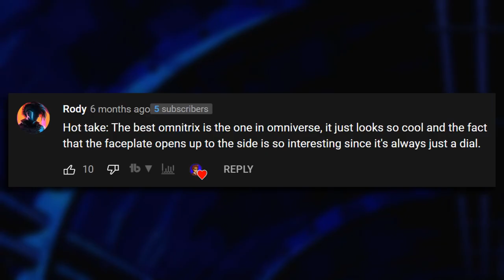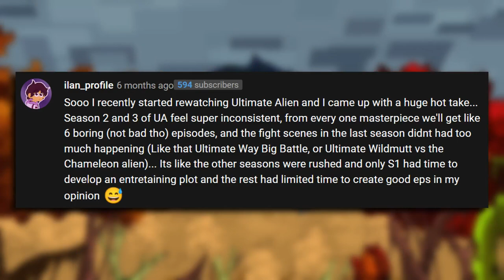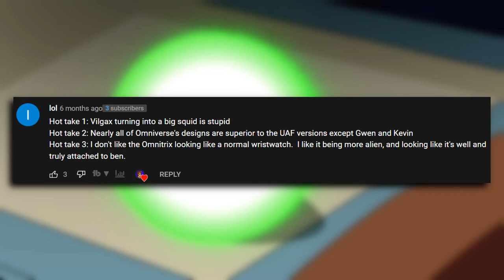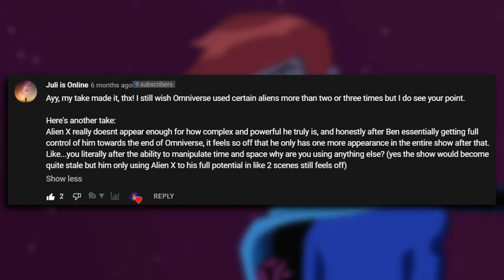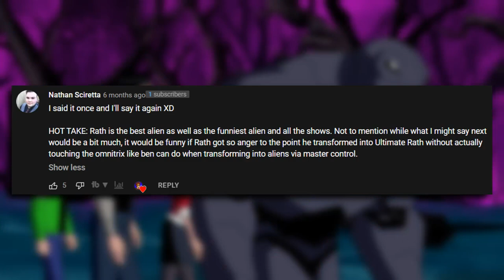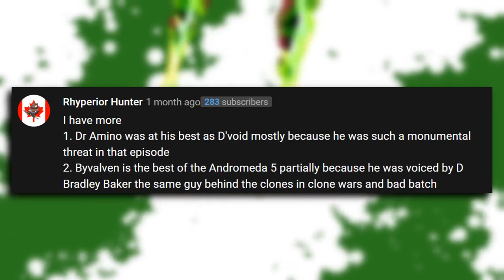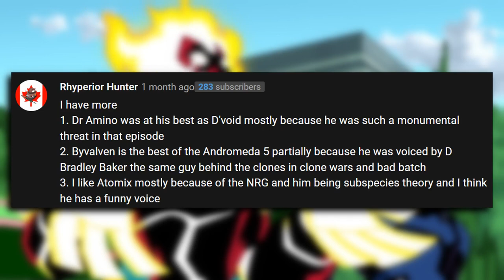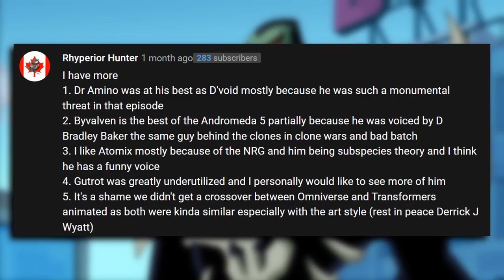Unpopular Cartoon Opinions: Ben 10 [Part 5]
Time for BEN 10 HOT TAKES 5! Today I share EVEN MORE of your unpopular opinions/hot takes about Ben 10! We all have unpopular opinions or hot takes on cartoons, so today we discuss some of the most common Ben 10 franchise hot takes and unpopular opinions!

New to the Channel?